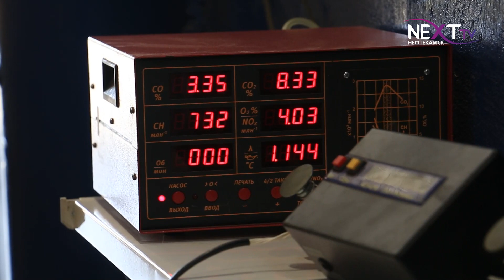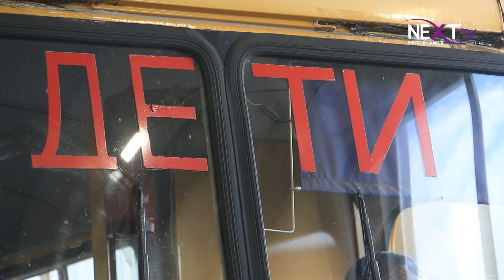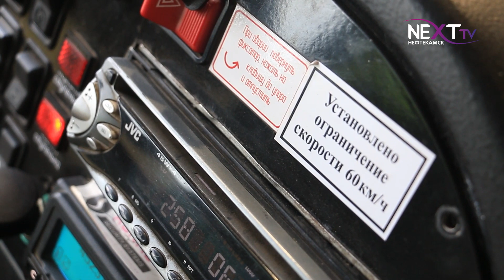Сотрудники ГИБДД проверили школьные автобусы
Школьные автобусы к новому учебному году готовы. 15 августа сотрудники ГИБДД проверили транспорт, который на протяжении учебного сезона будет работать по маршрутам городского округа. Проверку прошли все автобусы, что свидетельствует о безопасной перевозке детей.